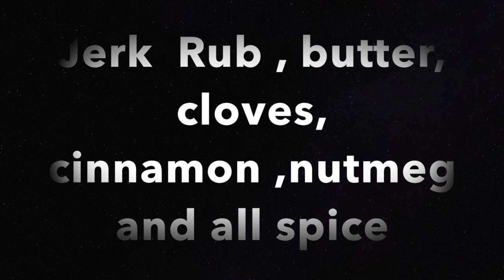Jerk Chicken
Jerk Chicken ( in toaster oven)  with Yam Chips and salad